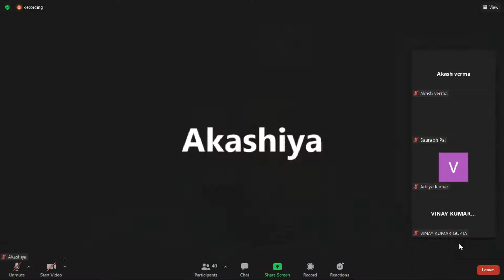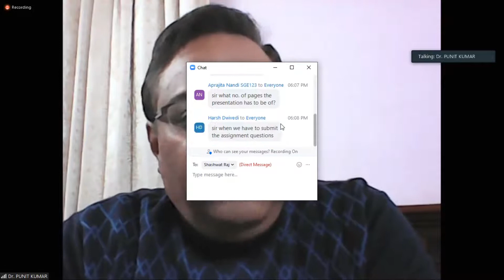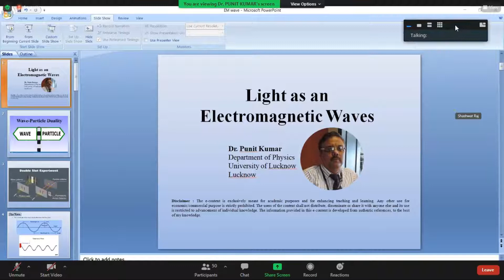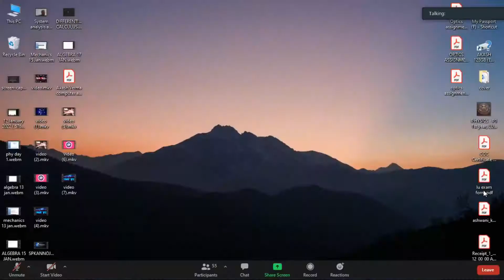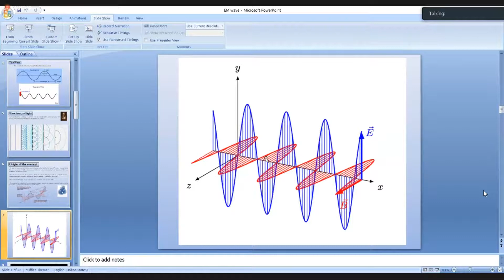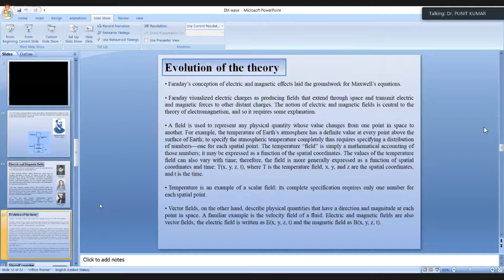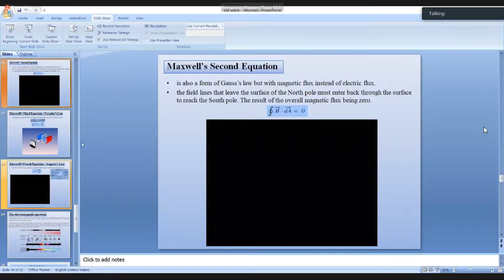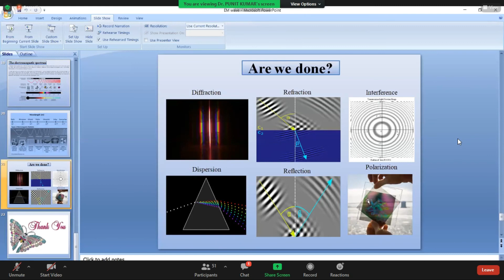OPTICS : ELECTROMAGNETIC NATURE OF LIGHT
Light as an electromagnetic Wave